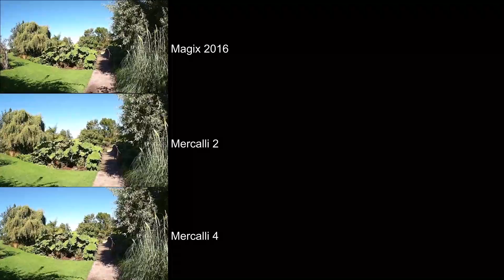Hyde Hall - Stabiliser Comparison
A short walk with a badly balanced stabiliser, sort of rescued by Mercalli